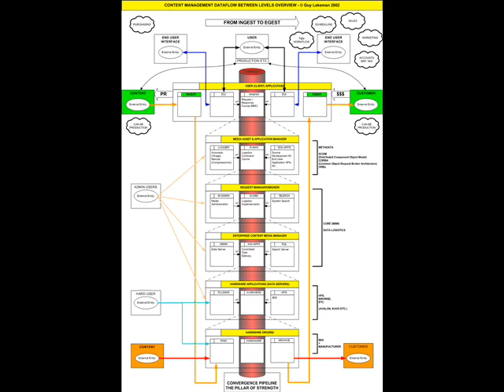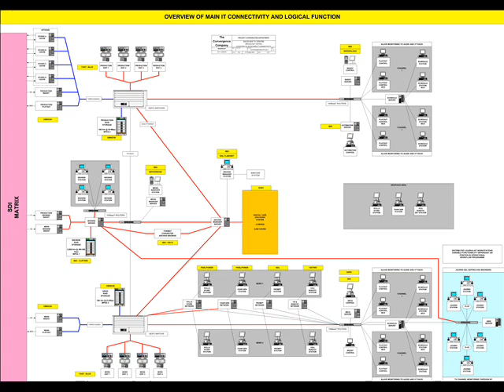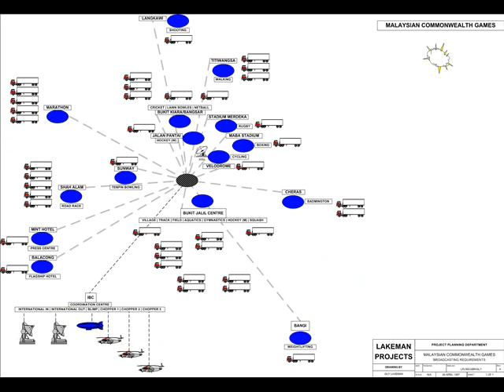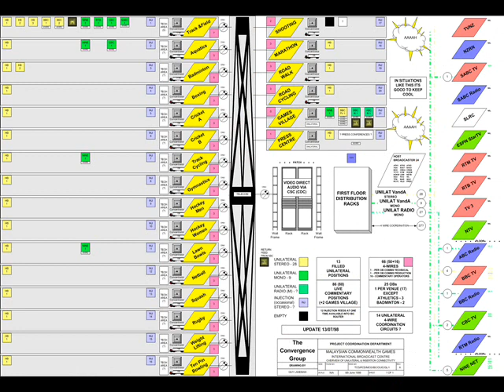A Short History of Broadcast Systems by Guy Lakeman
A portfolio of now antique and legacy broadcast systems I created over ten years ago before becoming cloud based to serve users directly
A small collection of TCC (The Convergence Company), Lakeman Projects Limited and TVIT.ORG design pictures. This shows analoge systems losing a few cables to SDI embedded but essentially still large lumps of power hungry systems! Now our systems are 'wired' with drawing links on entity relationship and dataflow diagrams which these drawings show the move we made over 10 years ago.
These diagrams show the change from analogue to SDI digital with embedded audio and onwards to ICT based network TV and Radio systems and now which we implement in a hugely cost reduced web app server side cloud systems allowing users to schedule their own entertainment when they want it with background download of media and slow connection areas to self serve their schedule. This allows a much more cost effective target advertising approach.
The recent methodology is incredible eco friendly for those who wish to live a few more years.